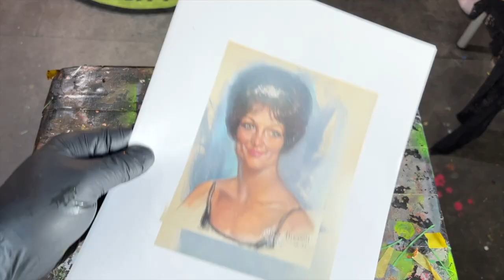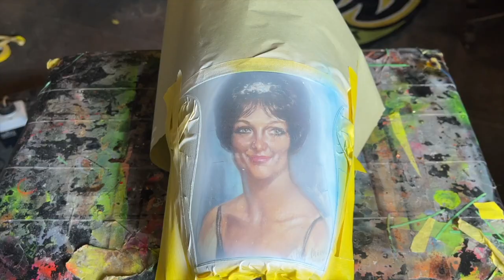Transforming Grandma's Urn: Custom Painting with Waterslide Decal Paper!"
In this heartfelt video, I share how I transformed grandma Virginia's urn into a beautiful tribute to her memory. Using Lime Line, Metalflake, and Candy Paints, I carefully applied each layer to create a stunning, one-of-a-kind finish.

To personalize the urn, I transferred an image of my grandma that she had painted previously with chalk from a street artist from las Vegas onto the urn using Waterslide Decal Paper.

I also created cat stencils with a Cricket Cutter and used lace fabric to add texture to the design. These elements added a personal touch to the urn and made it even more special.

To complete the design, I painted a Cadillac logo on the top of the lid as this was grandma's car of choice. This simple addition tied everything together and made the urn even more special.